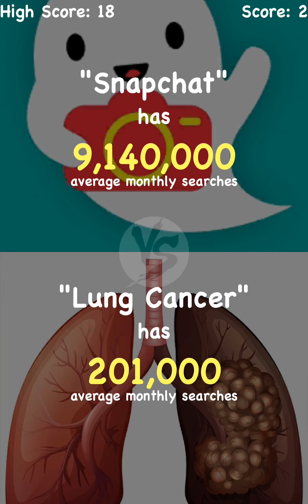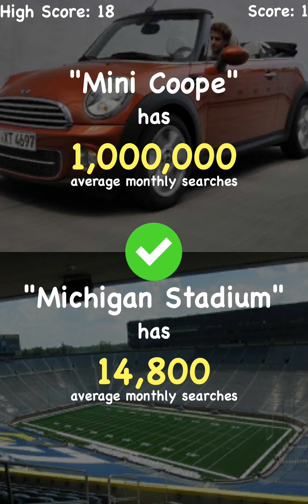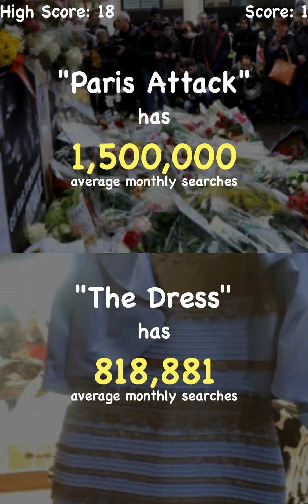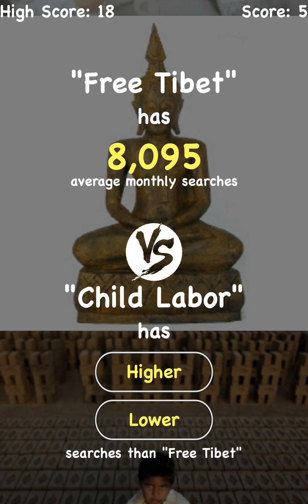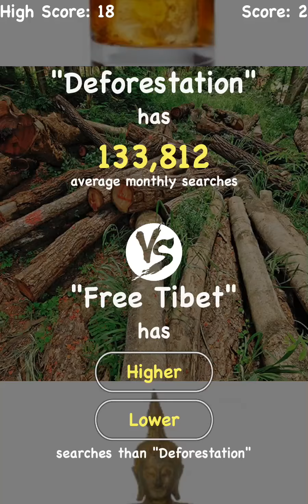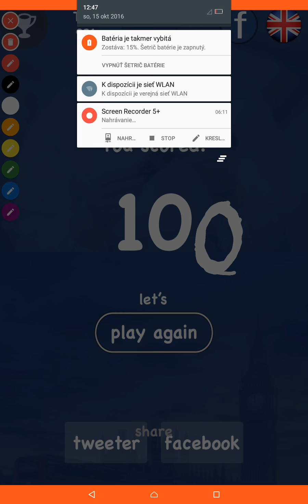Higher Lower Game 6 - Nič nové pod slnkom | Latix